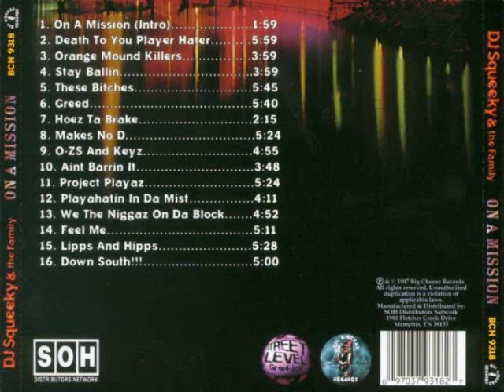DJ Squeeky & The Family - On A Mission - Death To You Playa Hata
Artist: DJ Squeeky & The Family
Album: On A Mission
Label: Big Cheese Records
Release Type: CD
Year: 1997
Tracks: 16

1. On A Mission (Intro)
2. Death To You Player Hater
3. Orange Mound Killers
4. Stay Ballin
5. These Bitches
6. Greed
7. Hoez Ta Break
8. Makes No D
9. O-ZS & Keyz
10. Aint Barrin It
11. Project Playaz
12. Playahatin In Da Mist
13. We The Niggaz On Da Block
14. Feel Me
15. Lipps And Hipps
16. Down South!!!